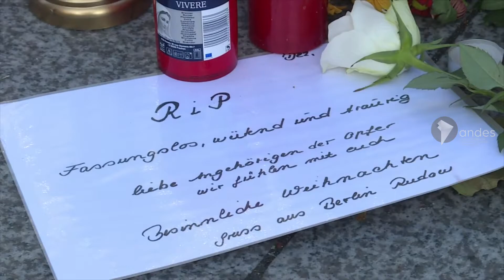Alemania: policía busca al autor de la matanza, que se atribuye el Estado Islámico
La policía alemana intensifica la búsqueda del autor del atentado en el mercado navideño de Berlín. Periódicos locales informan que buscan a un tunecino del que al parecer se halló un documento de identidad en el camión. AFP//

IMÁGENES: AFP//